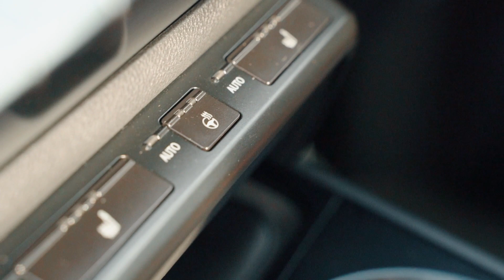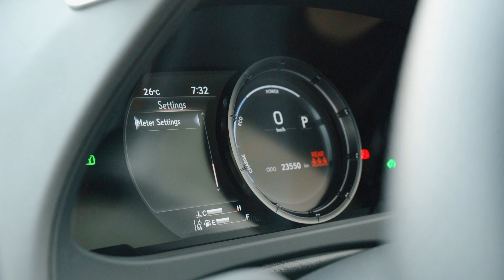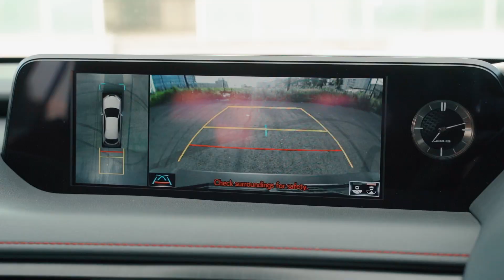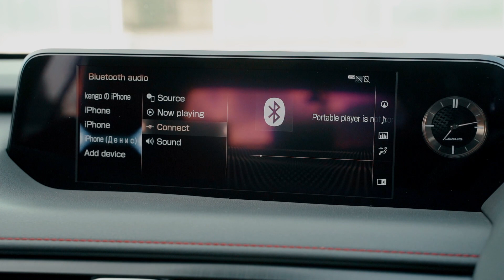LEXUS UX250h / Когда не хватает на RX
👍🏼Отзывы о нашей работе:
vl.ru (независимый портал города Владивосток):